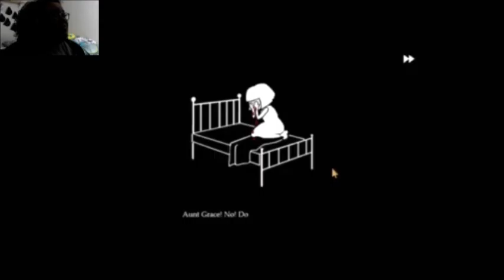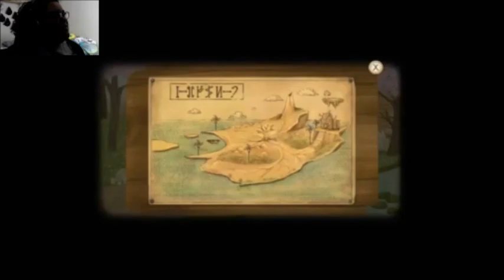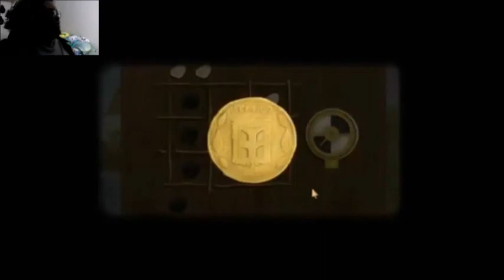Given A New Form | Fran Bow Part 5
Things get stranger and a lot interesting as we explore someplace new and become apart of it.